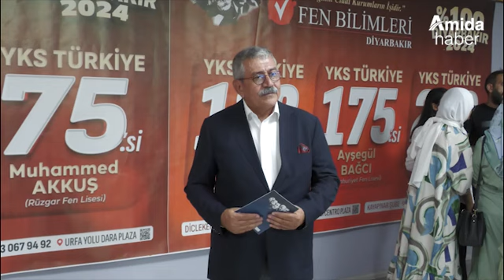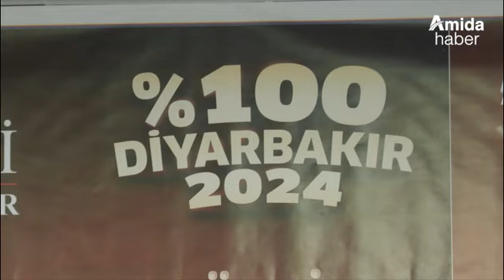Diyarbakır’daki o kurum 8 yıldır Tıp Fakültesine yerleştirmede birinci